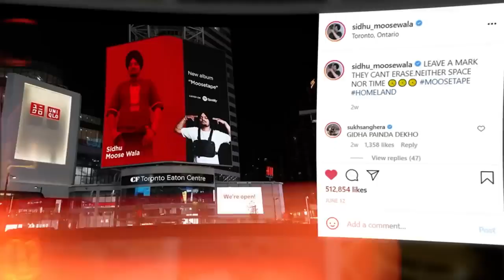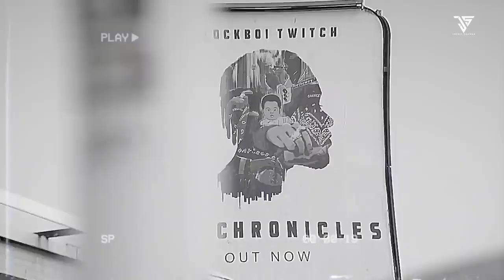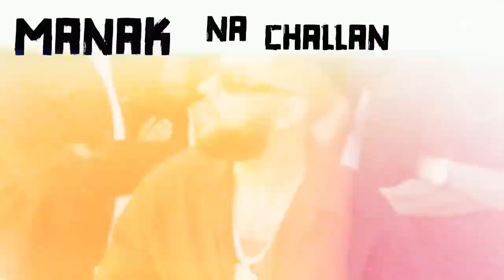Arjan Vailly Gangster Mashup | Sidhu Moose Wala x Karan Aujla x Parmish Verma x Jass Manak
Arjan Vailly Gangster Mashup | Sidhu Moose Wala x Karan Aujla x Parmish Verma x Jass Manak - Musical Fusion! 🎶🔥"

Detail Description:
Immerse yourself in the epic musical fusion of the most iconic gangster tracks with the 'Arjan Vailly Gangster Mashup.' Featuring the fiery beats of Sidhu Moose Wala, Karan Aujla, Parmish Verma, and Jass Manak, this mashup delivers an adrenaline rush with its high-octane beats and captivating lyrics. Brace yourself for an enthralling ride through the realm of musical gangsterism.

Chapters Duration:
Chapter 1: Introduction & Explosive Prelude (0:00 - 1:30)
Chapter 2: Fusion of Iconic Gangster Tracks (1:30 - 3:30)
Chapter 3: Musical Brilliance & Raw Energy (3:30 - 5:00)

Experience the electrifying blend of gangster beats and powerful lyrics in the 'Arjan Vailly Gangster Mashup', where Sidhu Moose Wala, Karan Aujla, Parmish Verma, and Jass Manak's tracks collide for an unforgettable musical journey.